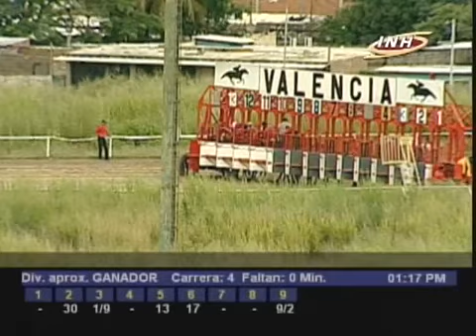4ta carrera Jueves 26 septiembre 2013 HINAVA